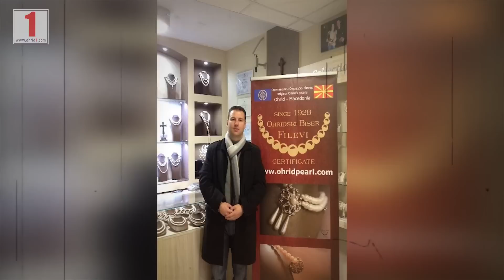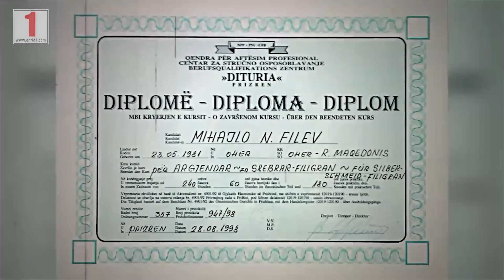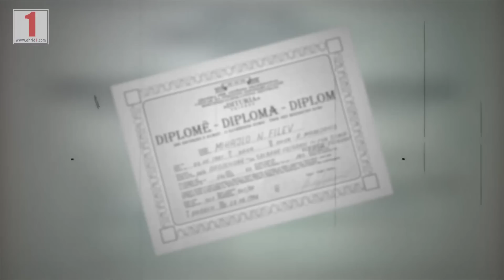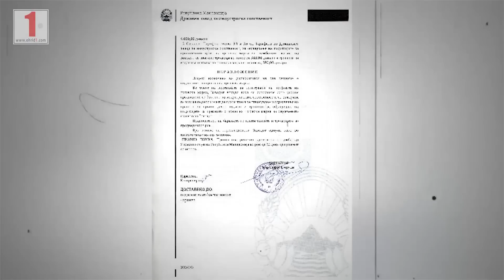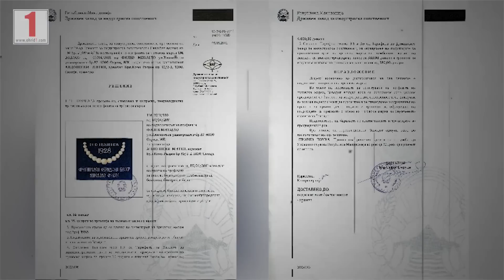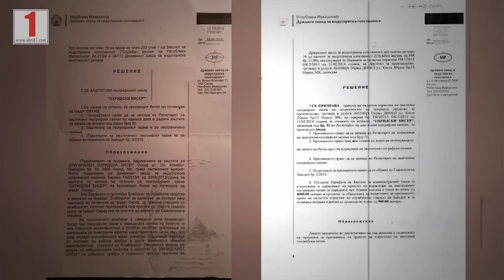Приказната за Охридски бисер во Фамилија ФИЛЕВИ